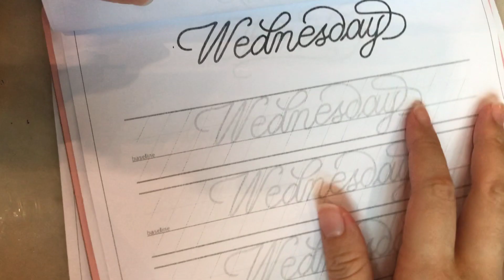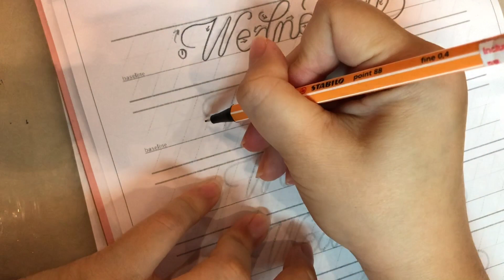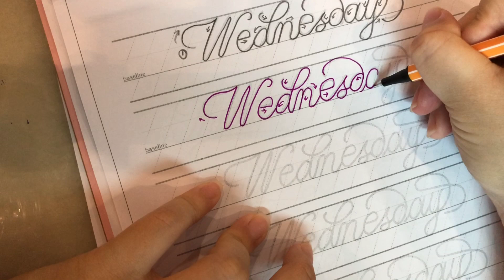Monoline Lettering - Wednesday | PeppermintZakka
We have prepared guided work sheets where you can trace & letter flourished monoline lettering from Monday to Sunday. This document demonstrates these letters as reference which we thought it might come in handy when you prepare your spreads while journaling.
xo Team PeppermintZakka

About PeppermintZakka.com
PeppermintZakka is an online operated store that carries a selective collection of stationery items & pastel little everything. We don't sell perfection, instead we pack all the items you love in a bag of happiness that will put a smile on your face.